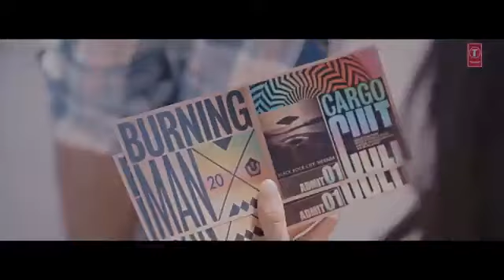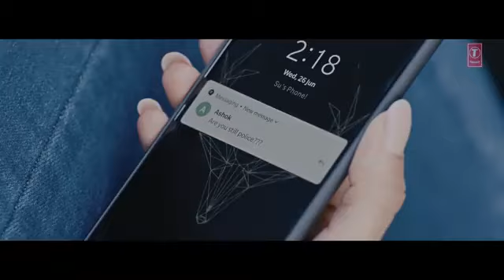Hindii Videos Love Song